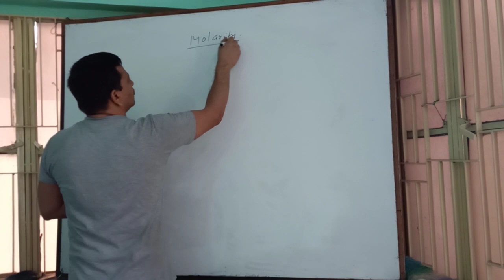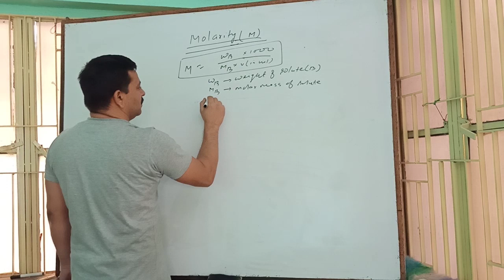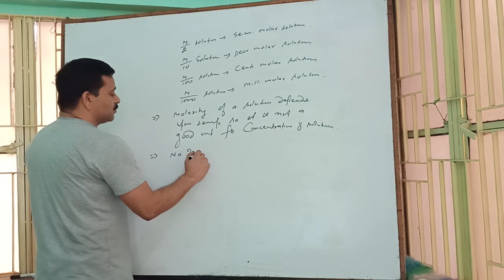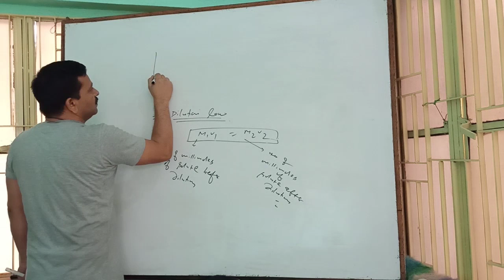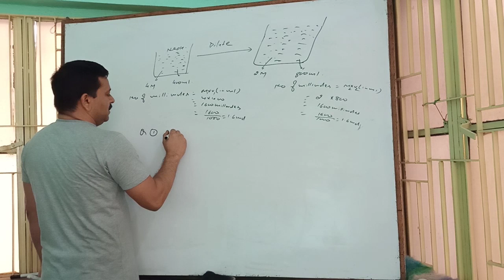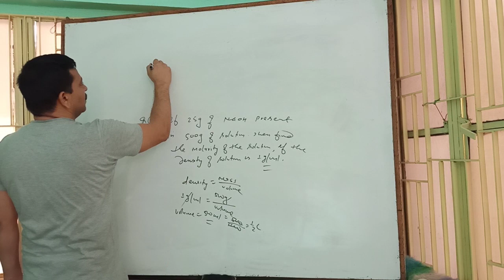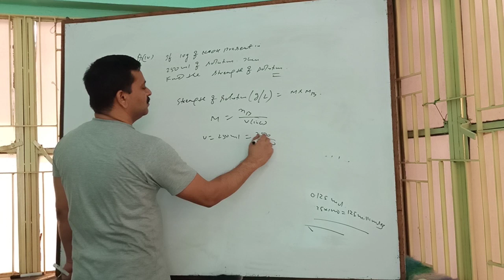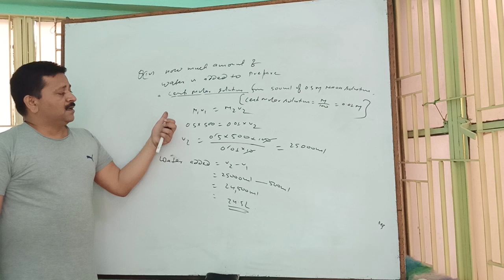Class 12.. Solution (Molarity questions)lecture4